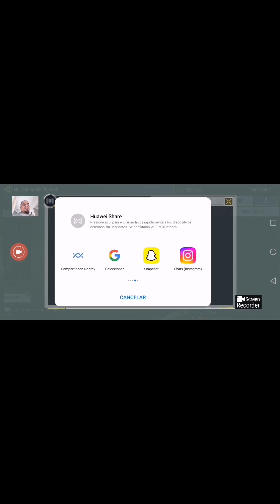Bien explicado 1 VS 1 cod mobile *como hacer una sala para jugar 1 vs 1 en call of duty mobile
como hacer una sala para jugar 1 vs 1 en call of duty mobile bien explicado todos los detalle muy facil 2023